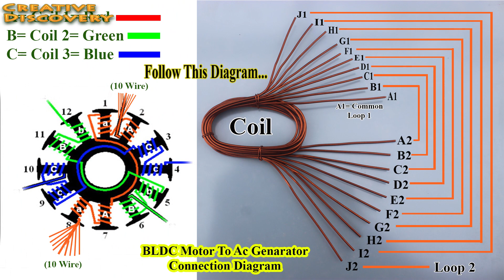How to make AC generator with BLDC motor (220v 1000 Watt)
How to make AC generator with BLDC motor.
PARTS: (Amazon)
Bike Motor
Other TOOLS: (Amazon)
Drill Machine
Glue Gun

Thank you for joining me and I will see you guys again next time with the next video that I do.